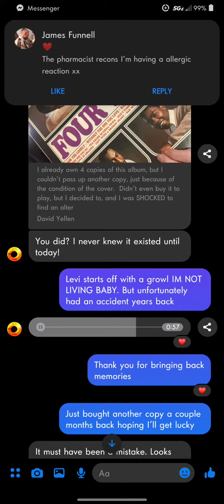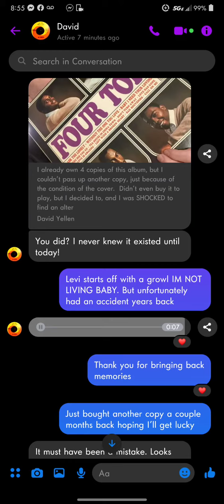FOUR TOPS-WITHOUT THE ONE YOU LOVE (ALTERNATE VOCAL)